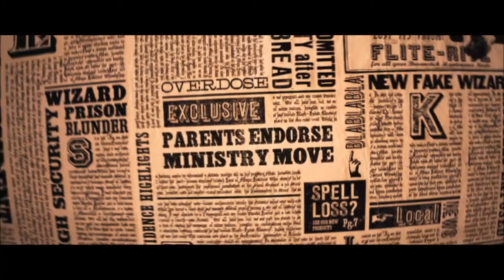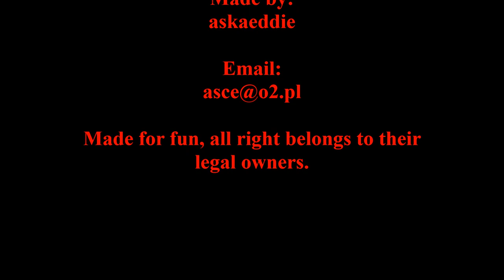Harry Potter Powerless